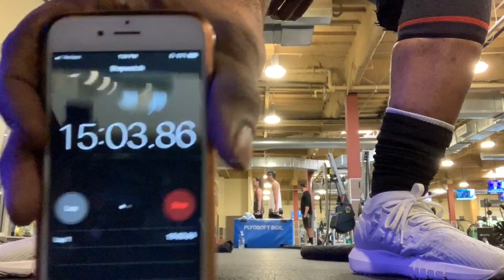20 Minute Cardio Workout - Ropes and Rowing